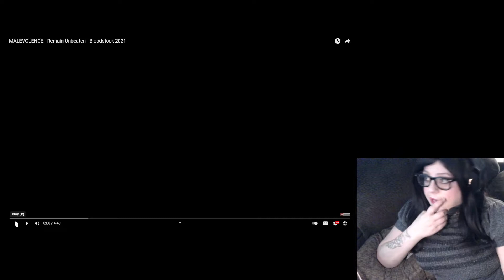FIRST REACTION : MALEVOLENCE - REMAIN UNBEATEN LIVE 2021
Malevolence - Remain Unbeaten - Bloodstock Open Air Metal Festival 2021.

Title Track : Remain Unbeaten